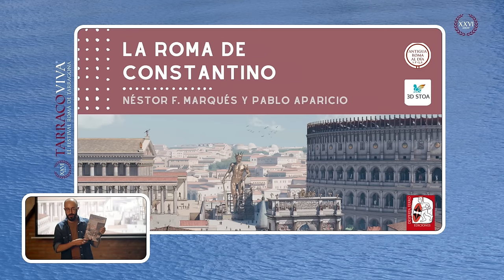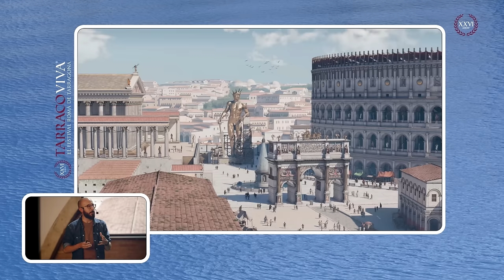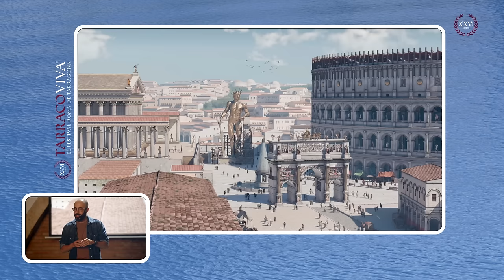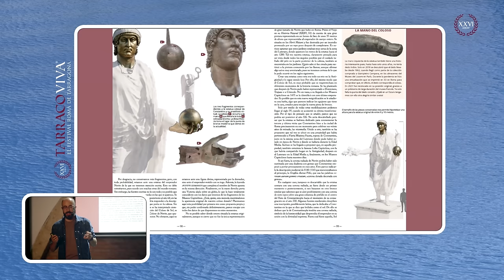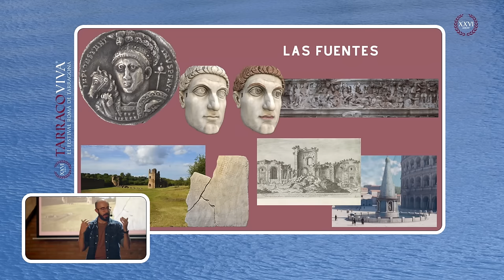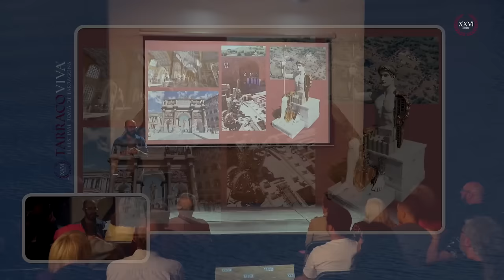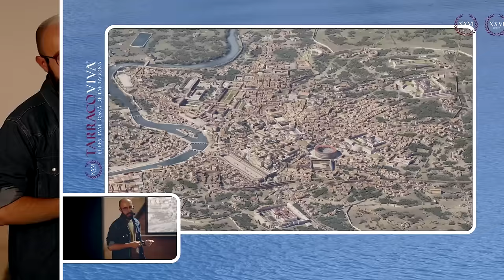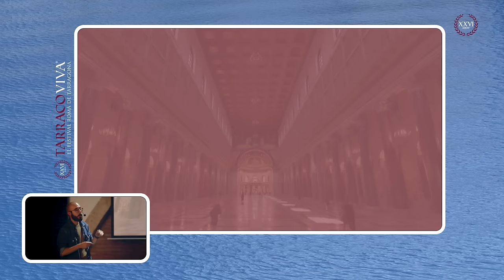La ANTIGUA ROMA nos FASCINA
Esta es la charla que ofrecí en Tarragona el pasado 25 de mayo de 2024 en el festival Tarraco Viva. Gracias a la organización por grabarla y permitirme ahora compartirla aquí.

00:00 Introducción
13:15 Una Roma a todo color
17:14 ¿Cómo llamaban los romanos al coliseo?
19:05 El templo de augusto sobre su casa natal
20:12 Insignias imperiales
27:40 Fragmentos de una estatua de Constantino
33:00 La basílica de San Pedro. El origen del proyecto
34:48 Las fuentes y el rigor histórico
42:05 La figura de Constantino y su tiempo
48:24 Un proyecto de investigación y 3D
48:24 Reconstrucción de Roma
58:15 La Forma Urbis